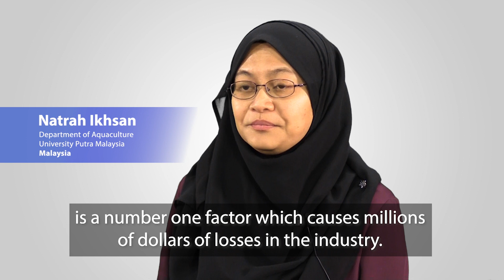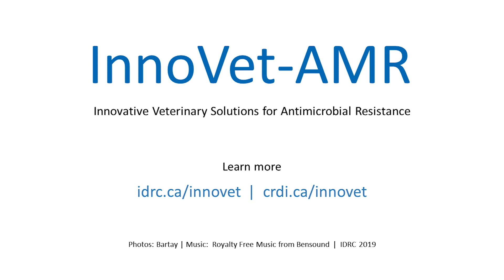Quorum quenching technology as an alternative to antibiotics in shrimp aquaculture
Researchers aim to develop a novel, simple and economical
quorum quenching technology as an alternative to antibiotics
in shrimp aquaculture.

This InnoVet-AMR funded project is led by Universiti Putra Malaysia.

French: youtu.be/q9DAADY1Dt8